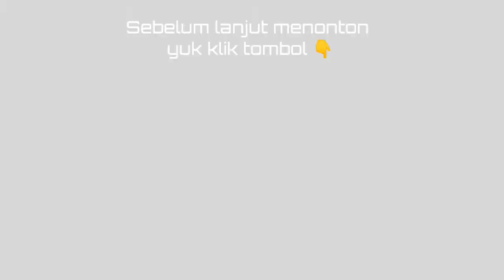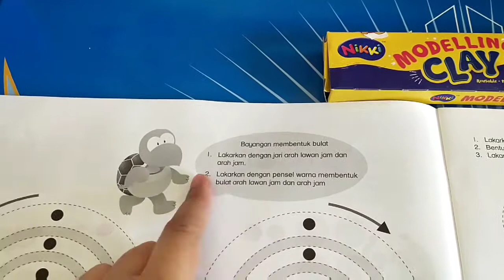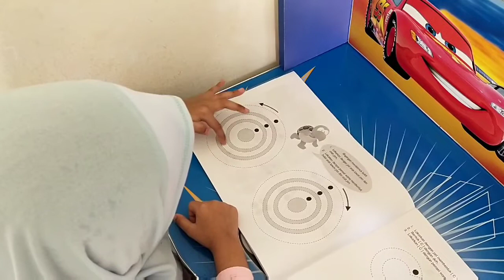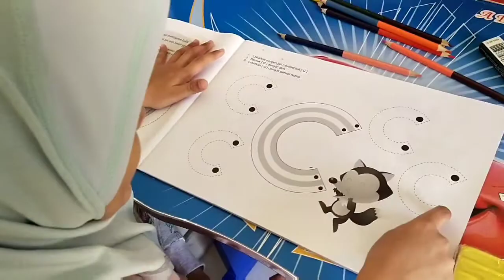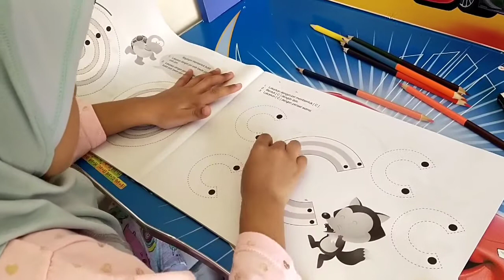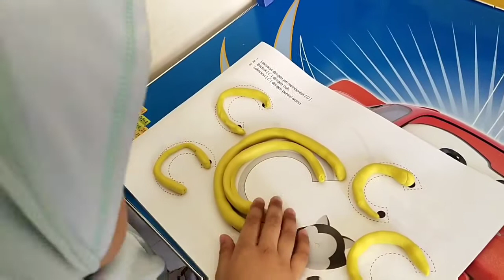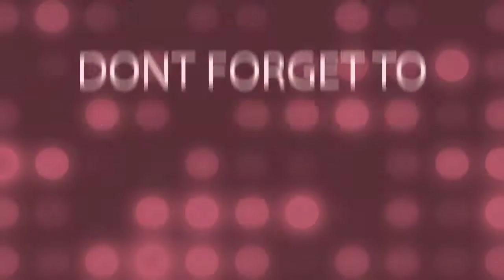Aktiviti Transisi..|| Belajar bersama..!